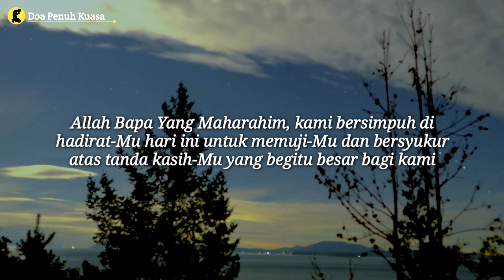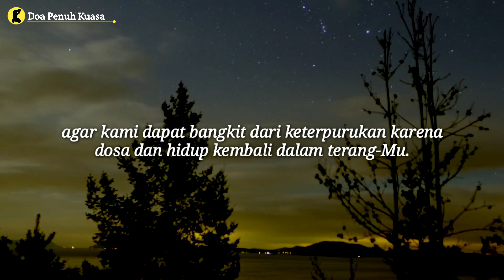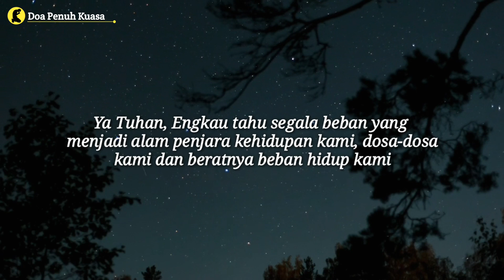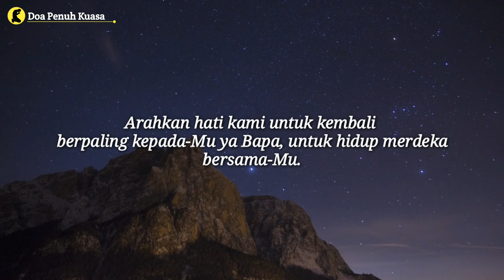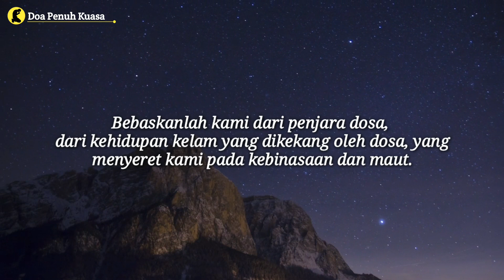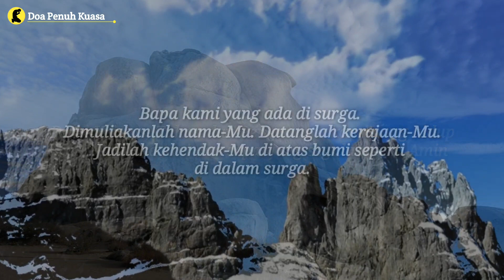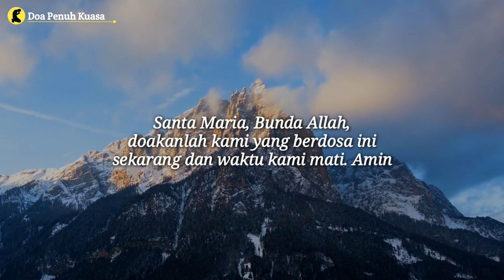Bebaskan kami ya Tuhan, dari penjara dosa & berilah kekuatan menghadapi tekanan hidup | Doa Katolik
Bebaskan kami ya Tuhan, dari penjara dosa, kegelapan & kejahatan serta berilah kami kekuatan untuk dapat bebaskan diri dari hidup yang terpenjara berbagai masalah dan tekanan | Doa Katolik

Terima kasih.

AMIN